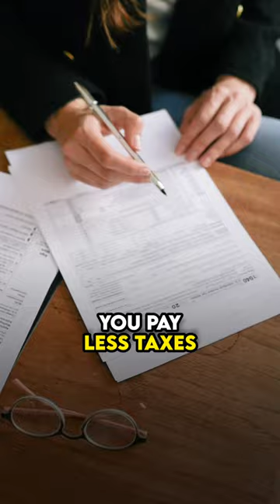Why You Need a Holding Company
🏡💰📈 Maximize your real estate returns while minimizing risks! One way to do this is by using a Holding Company. 💼 Make the most of your real estate investments - consult with your accountant today!